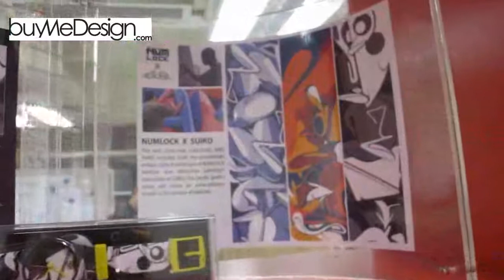interview designer: numlock graffiti watches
This could even be matched with your nail polish, your clothes color, or skirt and trouser.
Watch out top designer watches: Numlock
Sunglasses and watched match together!